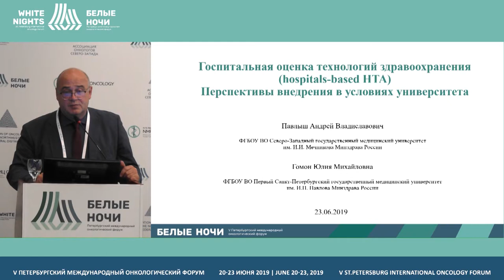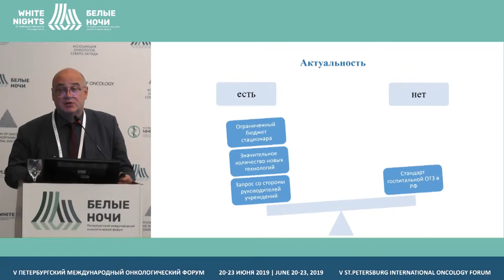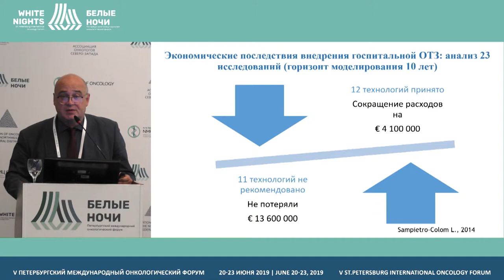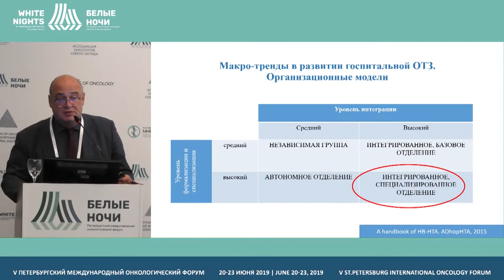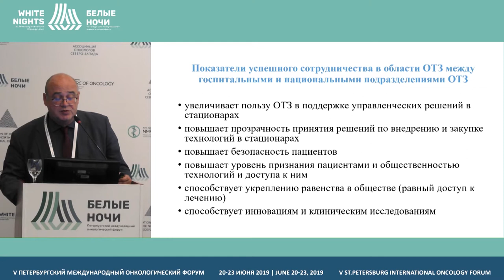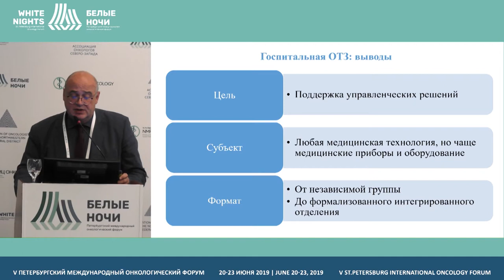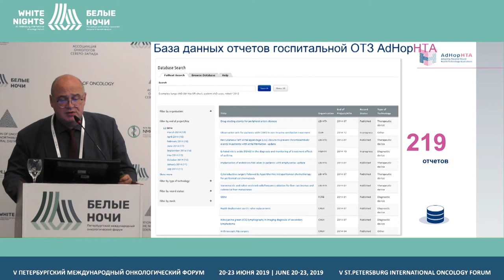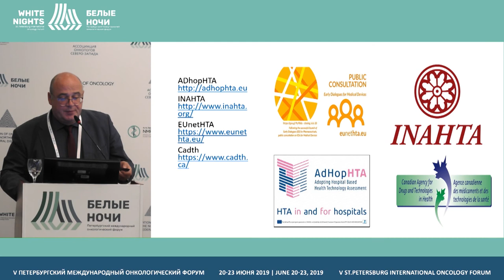Госпитальная (hospitals-based) ОТЗ. Перспективы внедрения в условиях университета (Павлыш А.В.)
Павлыш Андрей Владиславович, ФГБОУ ВО СЗГМУ им. И.И. Мечникова Минздрава России, Санкт-Петербург